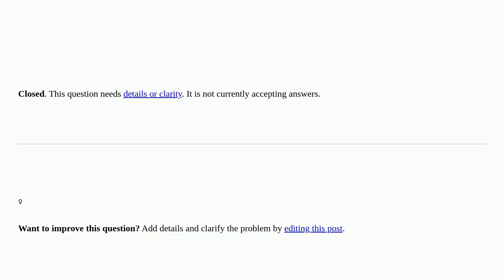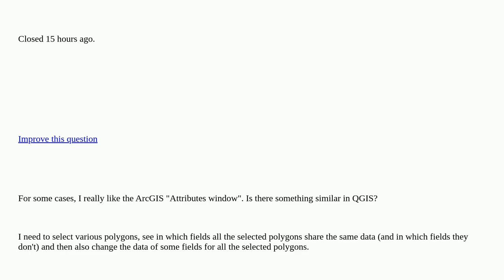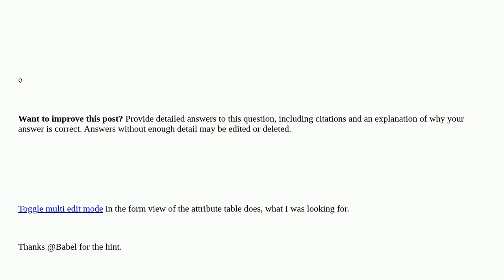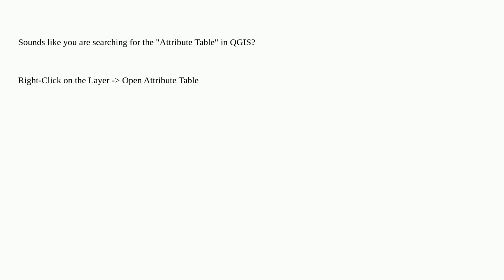"Attributes window" in QGIS [closed]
A special thanks goes out to the community

  qgis